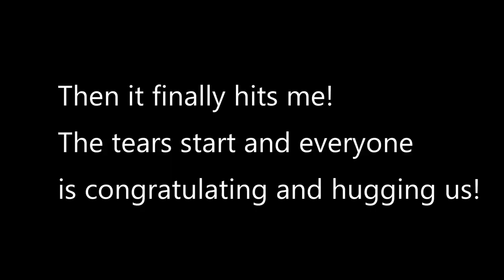GENDER REVEAL FAIL!!! It was my BIGGEST fear!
Hi everyone! I am so sorry for the long awaited video. I am in the process of editing a pregnancy update and more videos for you all! I hope you enjoyed this epic fail of a gender reveal but we are so excited to announce we are having a baby GIRL!